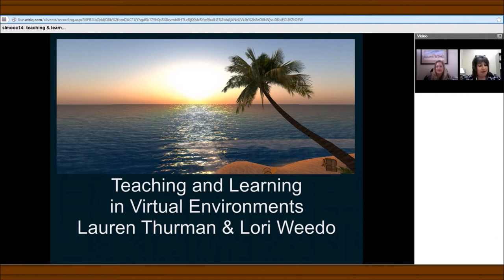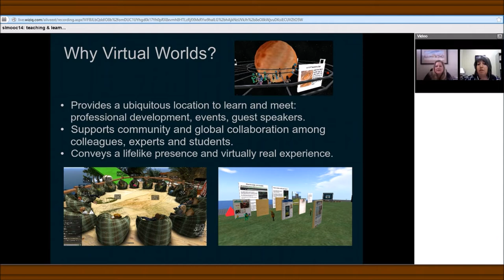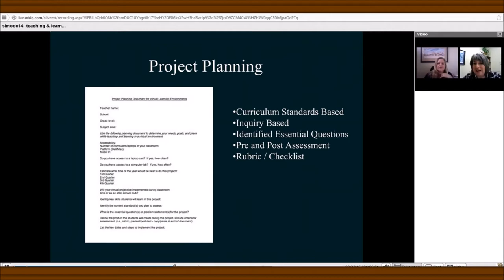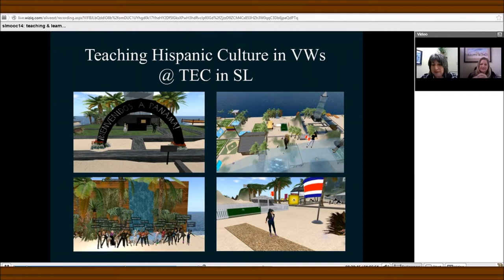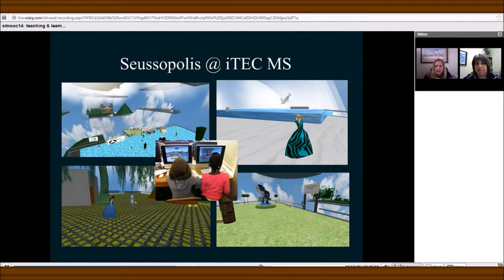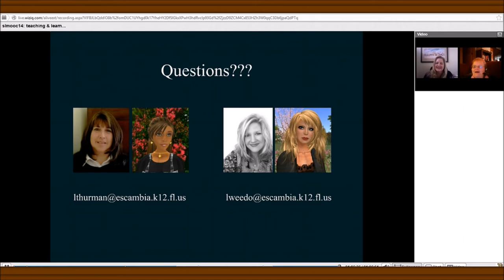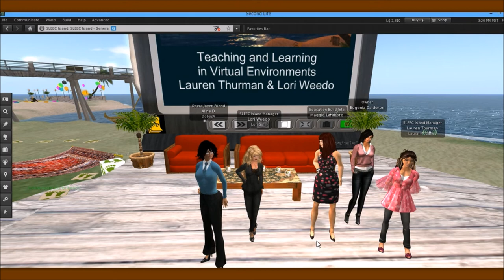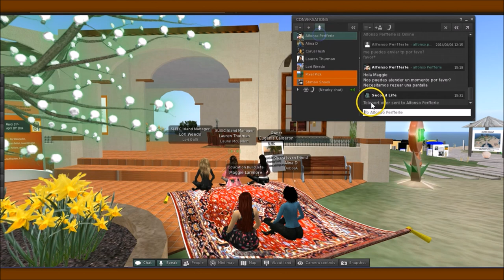SLMOOC Teaching and Learning in Virtual Environments Plus Second Life Tour